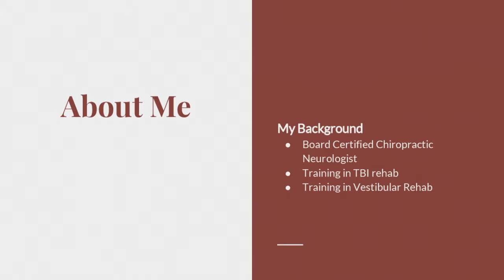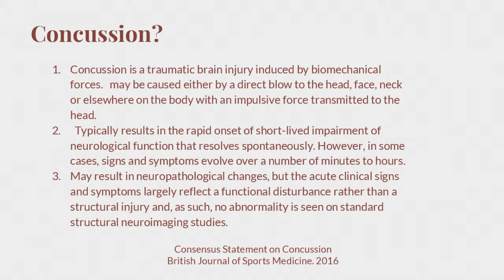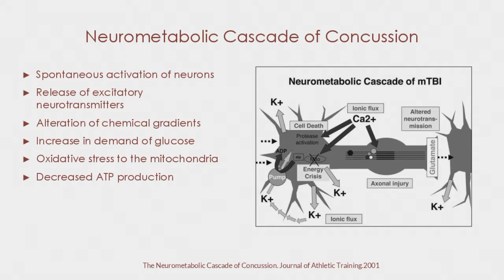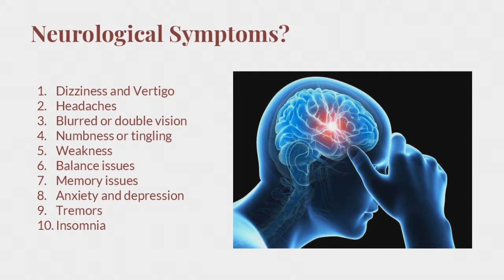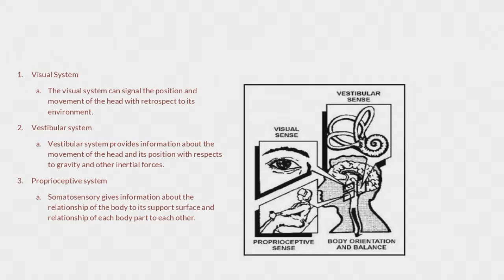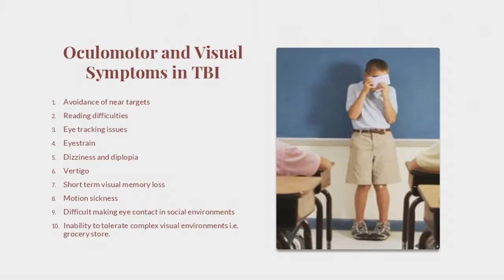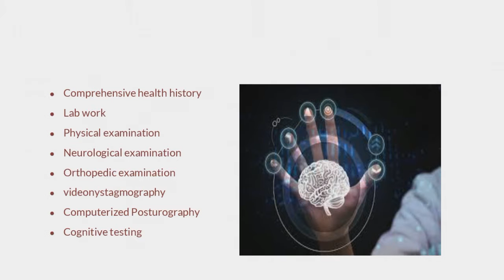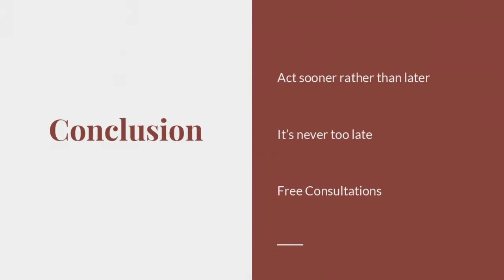Do I Have A Concussion?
Denver Concussion Doctor Answers – When Is a Little Bump On The Head a Concussion?
Nearly everyone suffers a bump on the head as the result of a minor or more significant accident at some point in their lives. Fortunately, the majority of these brain injuries are not problematic, but there is the potential for serious problems when a hit to the head results in a concussion. How can you tell when a bump on the head is a concussion?

Concussions are not always easy to identify, especially because symptoms may take hours or even days or weeks to begin to show visibly. Sometimes a concussion causes a person to lose consciousness when the injury occurs, but this not always the case. If a person does lose consciousness following a head injury, be particularly aware of any signs of concussion.

Did you know that these are some of the common neurological symptoms of a concussion?

1. Dizziness and vertigo
2. Headaches
3. Blurred or double vision
4. Anxiety and depression
5. Insomnia

Anyone who is showing any signs of a concussion needs medical care right away. Even in the case of ‘mild’ concussion, prompt care can help with pain management and reduce the risk or occurrence of brain swelling. It’s far better to err on the side of caution when it comes to possible concussion and seek medical care rather than take a ‘wait and see’ approach.

If it’s determined that you or someone close to you has suffered a concussion, pay careful attention to the possibility of ongoing symptoms. Even mild pain or uncomfortable symptoms should be attended to by an experienced medical care professional such as a functional neurologist. In the case of stubborn ongoing symptoms that aren’t well managed by traditional medical care, a functional neurologist may be an excellent source for the type of therapy concussion patients typically respond to very well.